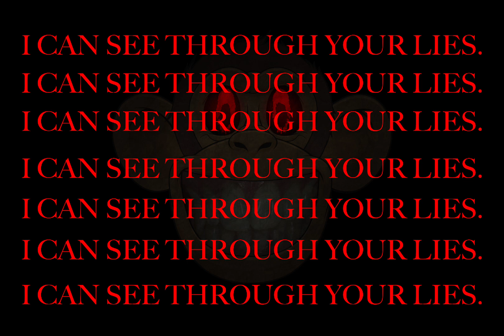Potassium - Hedge Cover (FNF Sonic EXE)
finally putting more effort into content lol

okay so let me tell you a bit about falsifier (my exe)

falsifier is a boy's soul who was trapped into a trojan virus. his parents, who were cuckoo crazy, had experimented on their son using the best technology to ever exist. attempting to make a discovery that would make them rich they tried transported their son into their computer. it worked! except, now he had no way of getting out. afraid, he tries accessing the internet to try to get help, unfortunately getting stuck in the dark web. as the years go by, the boy had created a virus to get stronger, scavenging through the data of those who had downloaded his virus in attempt to find a way out.

his form is based on his own character that he loved to draw before he had been trapped.

his parents promised him that their 'discoveries' would make his and their lives better.

'if my life was better, I̵͇̻̾'̷̧̩̲̩̫͐͒͐D̴̟̣͉̥̣̹͇̘̿̈́͗̿͗͊̓̓͘ ̴̢̬͉̤͒͑͐͆̃͑͜ͅĄ̶̨̖̤͓̻͉̥̝̿̑̉̿͂̅͠L̸̛̜̀̾͂̿ͅR̴̘̦̄E̶̦̅́̍͊̓͌̀͝A̶̖͕͔͖͔̘̦͇̎͌̓̕͘͜D̴̳͍̰̠̤̜̪͐͊͐̍̄̕͠Y̵̼̎͑ ̴̳̏̀͐̒B̸̡̮̻͈̫͒͊̌E̷͎̖̿̿͜ ̶̨̡̜͖̠̳͇̞̆͜Ỏ̵̧͇̐͛̈́Ų̴̓T̸̗̘̣̭̜̆̑.̸̢̣͙̜̪͙̳̐̈͆̄̔͒́'
-falsifier after you download his virus

this is just a rough idea of his origin i know its shitty, ill fix it up later